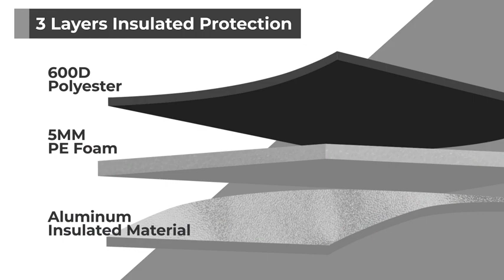Six bottle carrier bag/prtable leak proof cooler bag for travel/AMAZON FINDS product link in dscrptn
PORTABLE  TRAVEL BAG Take your favorite wine bottles with you to a restaurant, outdoors, park, beach, dinner, or party. Also makes a great gift for wine lovers and hostess present.